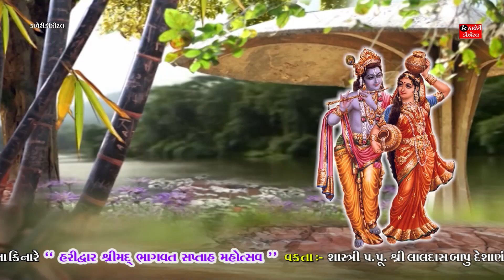હરિદ્વાર ભાગવત મહોત્સવ || 23 || Haridwar Bhagwat Mahotsav || Laldasbapu Deshani#viral#bhagavadgita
ગંગાજીના પાવનકારી  પવિત્ર કિનારે... " હરિદ્વાર  ભાગવત મહોત્સવ "
વક્તા :- શ્રી લાલદાસબાપુ દેશાણી
આયોજક :- ગોપી મંડળ - રાજકોટ
સ્થળ :- જયરામ આશ્રમ - 2, ભીમગોડા રોડ, હરિદ્વાર [ ઉત્તરાખંડ ]

ALBUM :- Haridwar Bhagwat Mahotsav
VAKTA [ Speaker ] :- Shri Laldasbapu Deshani [ Rajkot
]MUSIC :- Live
PALCE :- Gopi Mandal - Rajkot
                Jairam Ashram - 2, Bhimgoda Road, Haridwar [ Uttarakhand LABEL :-  Kaveri Digital & Aakar Films

Information:
♪ Title/Song :
♪ Singer :
♪ Producer :
♪ Lyrics : Traditional
♪ Music Composition  : Traditional
© All Copyrights Reserved to :
           👇🎧🎧🎧   Also Listen on   🎧🎧🎧👇
Gaana :
JioSaavn ( With Hello Tune ) :
Wynk ( With Hello Tune ) :
YouTube Music :
Amazon Music :